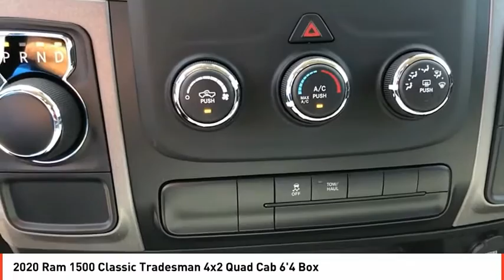2020 Ram 1500 Classic Midland TX LS154147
2020 Ram 1500 Classic Tradesman 4x2 Quad Cab 6'4 Box

Granite Crystal Met. Clear Coat exterior, Tradesman trim. iPod/MP3 Input, CHROME PLUS PACKAGE, TRANSMISSION: 8-SPEED AUTO (8HP70), ENGINE: 5.7L V8 HEMI MDS VVT, Back-Up Camera, Hitch. FUEL EFFICIENT 22 MPG Hwy/15 MPG City! CLICK ME! KEY FEATURES INCLUDE Back-Up Camera, iPod/MP3 Input, Trailer Hitch MP3 Player, Privacy Glass, Child Safety Locks, Electronic Stability Control, Heated Mirrors. OPTION PACKAGES ENGINE: 5.7L V8 HEMI MDS VVT Electronically Controlled Throttle, Heavy Duty Engine Cooling, Next Generation Engine Controller, Engine Oil Heat Exchanger, Hemi Badge, Heavy Duty Transmission Oil Cooler, CHROME PLUS PACKAGE Bright Rear Bumper, Delete Under Rail Box Bedliner, Radio: Uconnect 3.0, Integrated Voice Command w/Bluetooth, Wheels: 17 x 7 Aluminum, Rear Floor Mats, Front Floor Mats, Bright Grille, Carpet Floor Covering, Remote Keyless Entry w/All-Secure, Bright Front Bumper, TRANSMISSION: 8-SPEED AUTO (8HP70). VEHICLE REVIEWS Great Gas Mileage: 22 MPG Hwy. VISIT US TODAY All American Chrysler Jeep Dodge of Midland provides the residents of Midland, TX and surrounding areas with up to date inventories of new and pre-owned Chrysler, Dodge and Jeep vehicles. But that isn't all you'll find! Our responsive staff can help you with financial matters, service your car, order OEM auto parts and more! We have the knowledge and experience to ensure you quality service. Come visit us today at 3801 W Wall St or call us. Plus TT&L and fees. Price contains all applicable dealer incentives and non-limited factory rebates. You may qualify for additional rebates; see dealer for details.